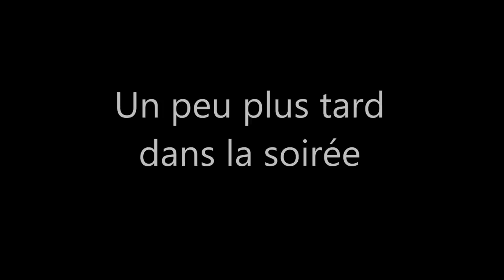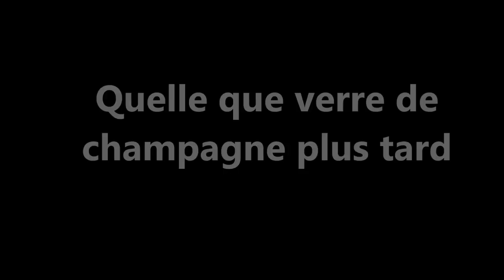Farming Simulator 15 | Employé communal N°6 (dernier épisode) RP | Je change de métier